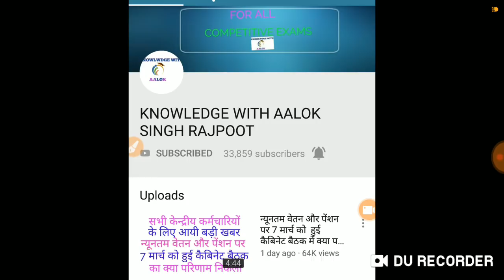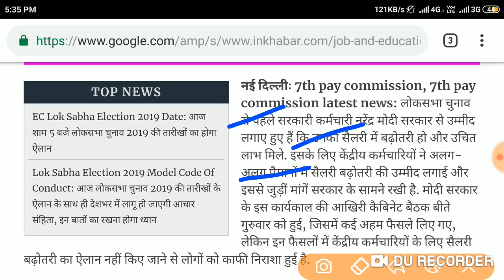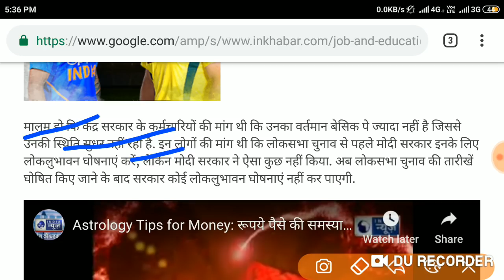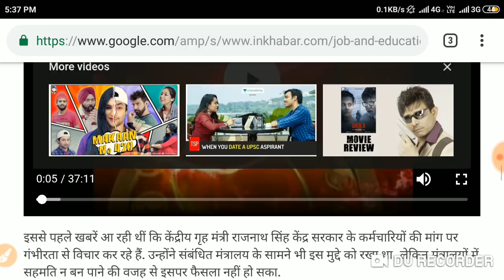न्यूनतम वेतन 26,000 और फिटमेंट फैक्टर से संबंधित बड़ी खबर ||7th pay commission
न्यूनतम वेतन और पेंशन पर 7 मार्च को हुई कैबिनेट बैठक में क्या परिणाम निकला ||7th pay commission|
7th pay commission latest news ||
7th pay commission||